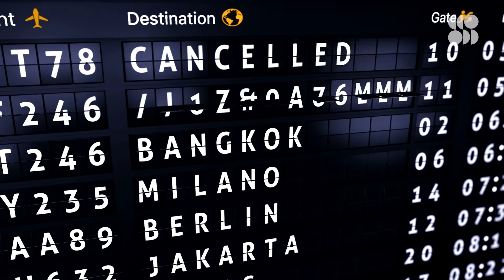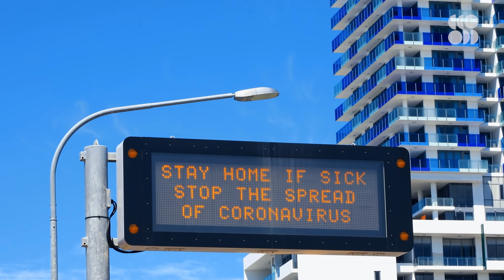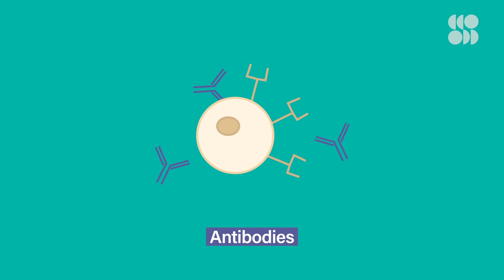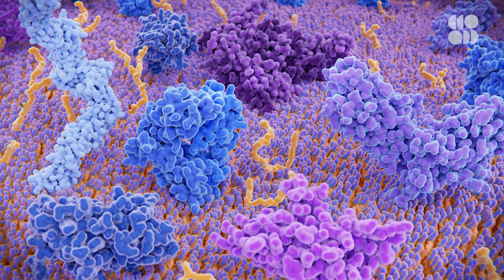The Biggest Questions Around COVID-19 Vaccines & Cancer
The ongoing COVID-19 pandemic has left us all with lots of questions about our personal health, especially for those with cancer. In this week’s Body Language, we ask experts from the NIH’s Office of Research on Women’s Health and The Leukemia and Lymphoma Society to talk about some of the biggest questions surrounding COVID-19 and cancer.

The area of sharpest decline in cancer screenings was for women from underserved communities, where COVID-19 already has an outsized impact. That’s on top of an existing information gap that’s always been there, many people actually don’t know how often they should be screened for things like breast and cervical cancer, and this knowledge is even less common in communities of color.

One of the reasons that mortality from cancer has been declining in the United States is because we've been continuously improving some of our cancer screenings. The best example of this is in cervical cancer, once widespread pap smear screening became available in the United States, cervical cancer went from being one of the leading causes of death in women to a relatively rare disease.

Blood cancer like leukemia or lymphoma don’t actually have screening options like a mammogram for breast cancer or a pap smear for cervical cancer— you just have to go to the doctor if something doesn’t feel right. These cancers impact the white blood cells.

To learn more about The Leukemia & Lymphoma Society, check out these resources:
National Patient Registry for answering COVID-19 questions for blood cancer patients:

New Study Shows Most Blood Cancer Patients Benefit from an Additional COVID-19 Vaccine Dose
More than one in two patients with B-cell blood cancers produced antibodies to a third dose of COVID-19 vaccine despite having no detectable antibodies after the first two doses, according to a new study from The Leukemia & Lymphoma Society (LLS). The study also showed that patients who had detectable antibodies after the first two vaccine doses had increased levels after the third dose.

COVID-19 Vaccine: Can It Affect Your Mammogram Results?
The COVID-19 vaccine, like other vaccinations, can cause a temporary enlargement of lymph nodes. This can cause your mammogram to appear abnormal even when you are OK and there is no indication of cancer. But, enlarged lymph nodes can result in a “false positive” on your mammogram. You may get a request to return for further testing — a call-back — which can be unsettling.

One of the easiest ways they can reduce stress and anxiety is to limit exposure to things that trigger anxiety. Staying informed is important, but it’s also important to set boundaries for how much news you consume about the COVID-19 pandemic.

Editor’s Note: At Seeker, we recognize that people of many genders and identities have vaginas and uteruses, and are affected by the topics covered in Body Language: not only women. Where gendered language does appear is in reference to specific language used within the scientific studies cited.

Body Language is Seeker’s latest series diving into the world of female health. For so long, the medical field only used male bodies to conduct research, creating a gap in terms of what we currently know about female bodies. In this series, we'll be talking to experts to get a better understanding of some of these issues, and we discover how incredibly cool the female body is and how much more we still have to learn about it.

Thanks to Maren Hunsberger for hosting this episode of Body Language.